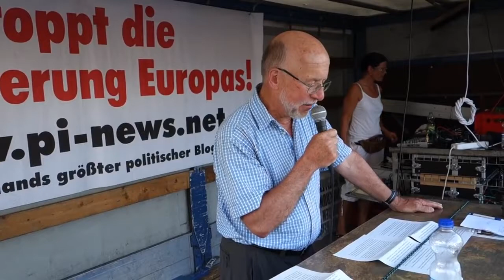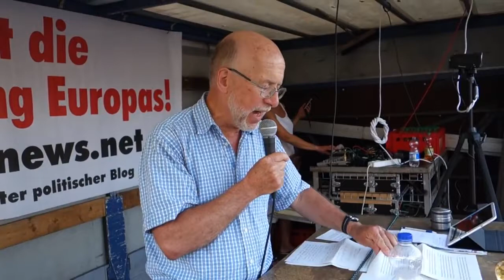AfD "Hans Heydrich über Pfingsten, Margot Käßmann und Nazischlampe"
00:05:29
Hans Heydrich hetzt gegen Margot Käßmann.
Anwesende rufen "Käßmann raus".